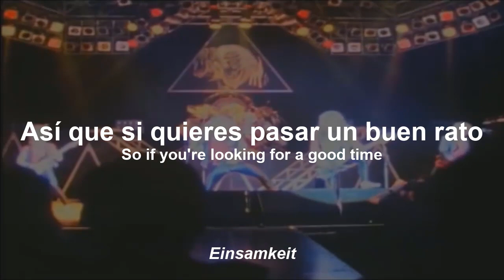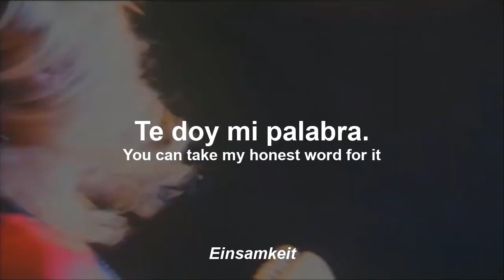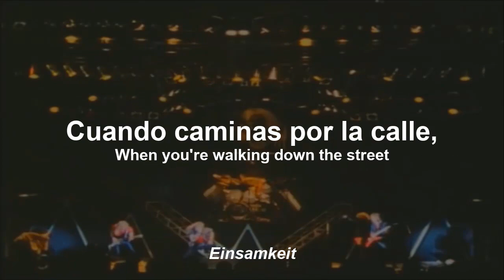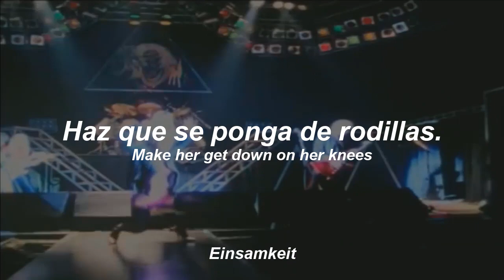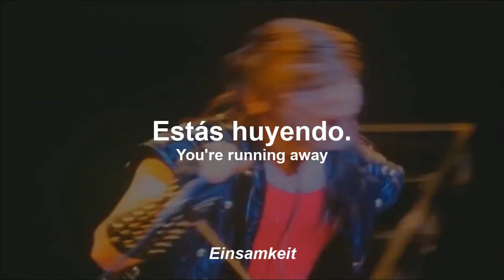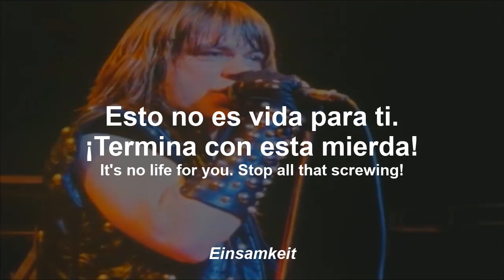Iron Maiden - 22 Acacia Avenue - Letra y traducción al español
Canción: 22 Acacia Avenue
Banda: Iron Maiden
Álbum: The Number of the Beast